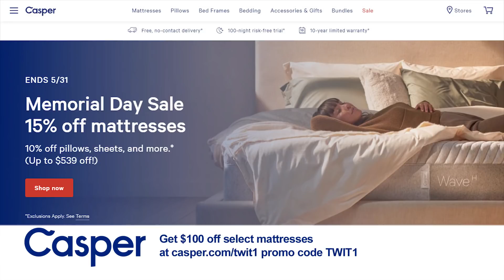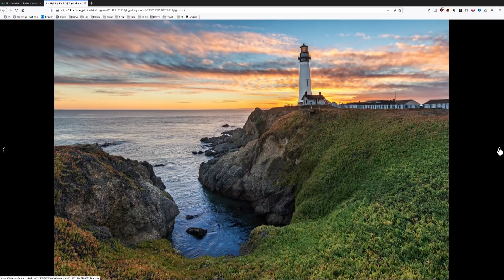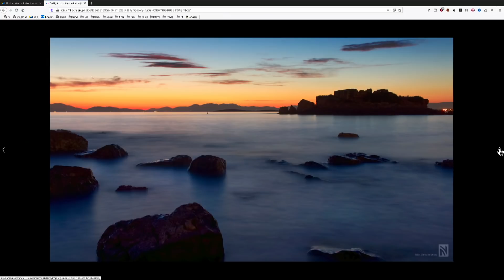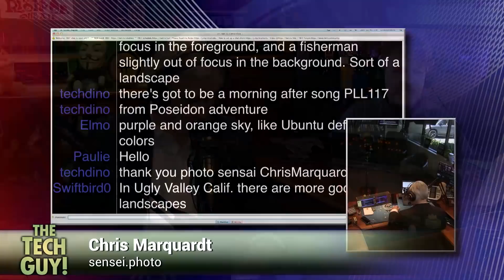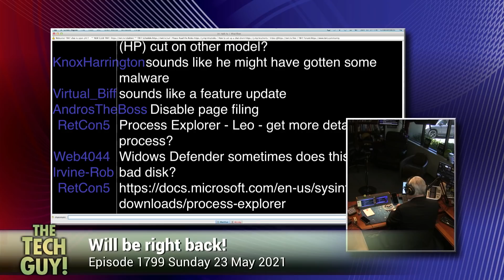Leo Laporte - The Tech Guy: 1799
Troubleshooting a universal remote with a caller's Roku, good PC laptop suggestions, is there a browser for the Apple Watch, why your computer might be running slow, HP Stream and trying to update Windows 10 on it, syncing music to your phone from your old PC, talking with Sam Abuelsamid, Chris Marquardt, Rod Pyle, and more of your calls!

Guests: Sam Abuelsamid, Chris Marquardt, Rod Pyle